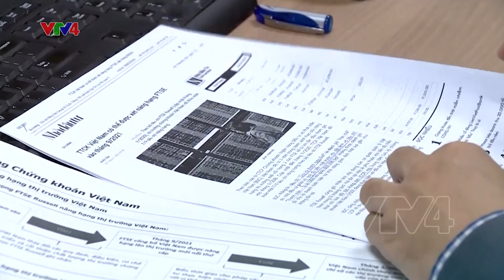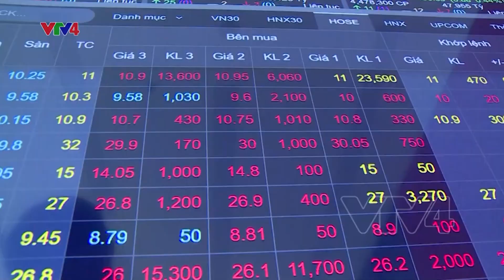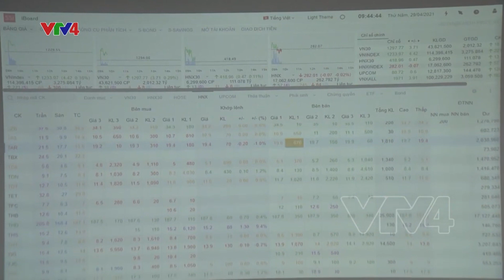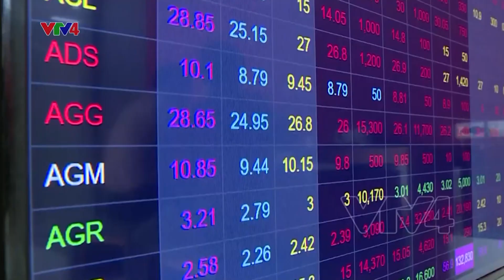Thị trường chứng khoán tăng trưởng mạnh nhất khu vực | VTV4